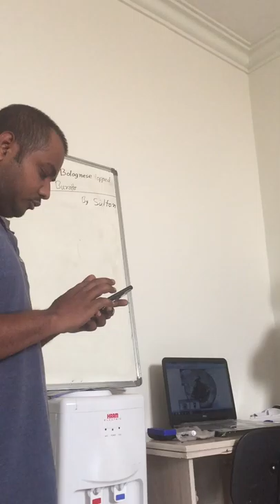Spaghetti Bolognese Recipe - Watch And Subscribe Please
View Of Making Bolognese With Spaghetti

spaghetti bolognese recipe